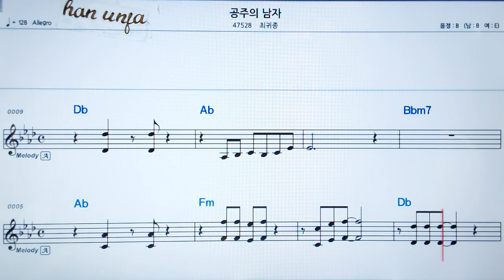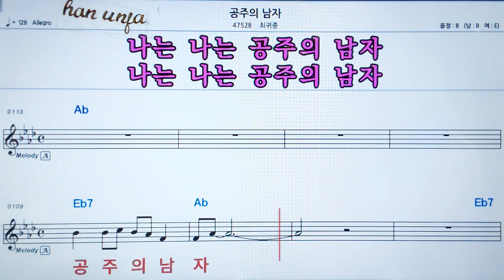💖공주의 남자/최귀종 👍MR,가라오케 악보 코드 가사 ,Karaoke반주